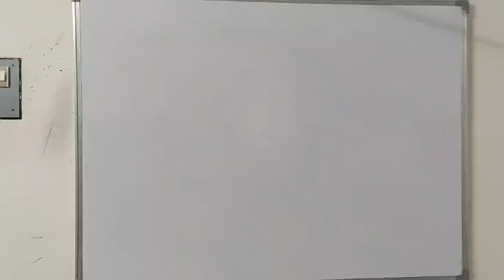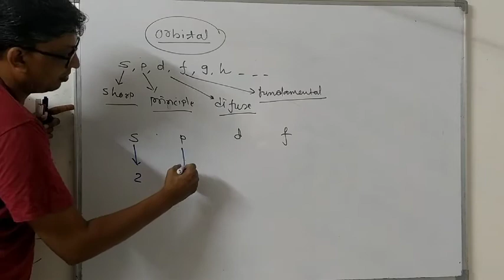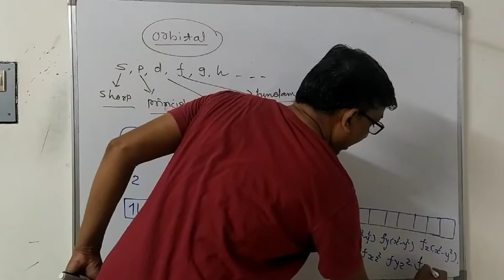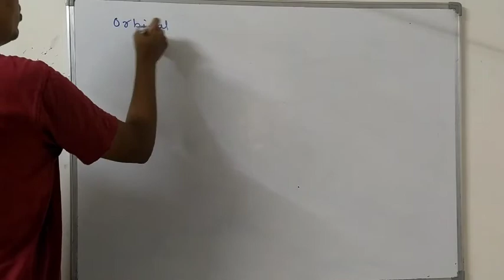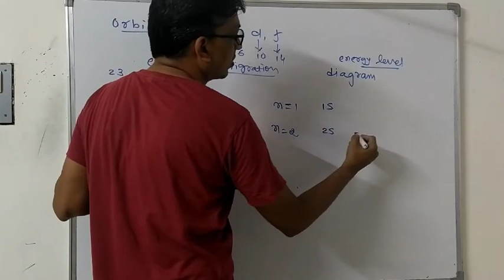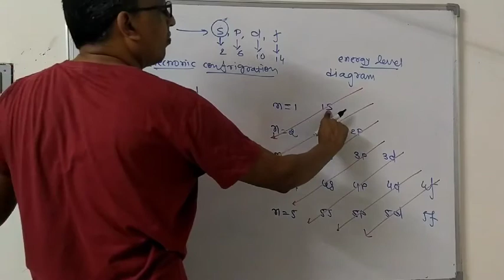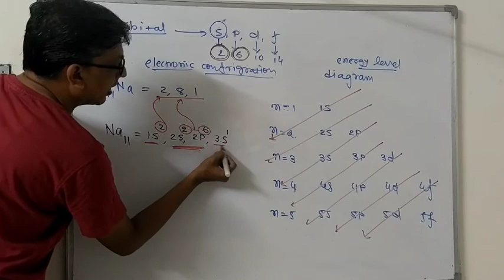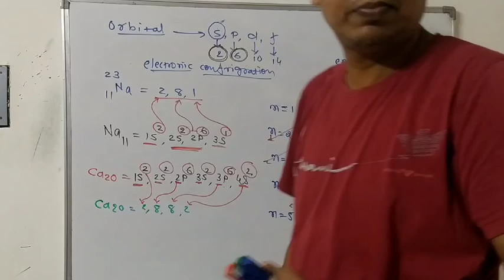Orbit and Orbital part 2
Chap 2 structure of atom 11th chemistry NCERT English medium